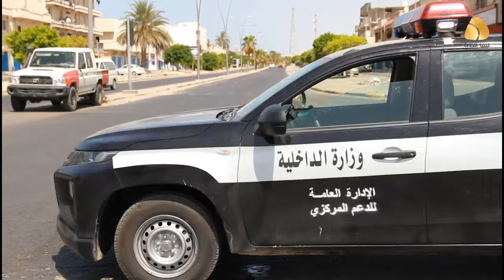الأجهزة الأمنية بمدينة سرت تطبق حظر التجول داخل المدينة